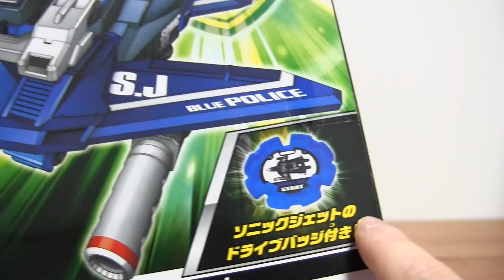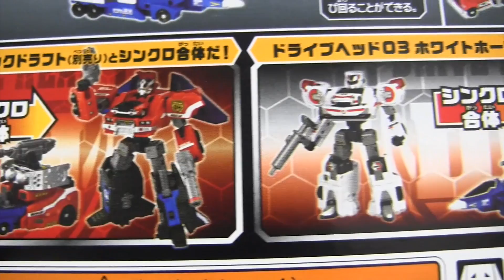トミカ ハイパーレスキュードライブヘッド サポートビークル ソニックジェット☆ソニックインターセプターや他のウォーカービークルとシンクロ合体！機動救急警察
トミカ ハイパーレスキュードライブヘッド サポートビークル ソニックジェット☆ソニックインターセプターや他のウォーカービークルとシンクロ合体！

☆トミカ☆
トミカ博 2017新登場イベントモデル全7種

特別番外編 新幹線検査車両SP！

オークションで大量購入！

☆プラレール☆
テコロでチリン アシマ フィリップ 流線形トーマス